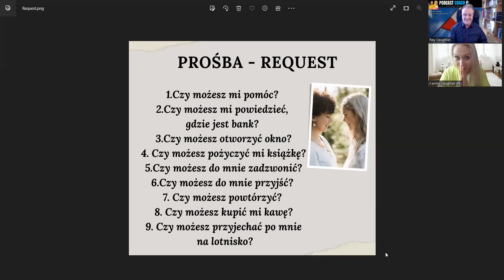#327 Mam prośbę - I have a request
Learn Polish in a fun way with short Episodes. On this episode we talk about

Mam prośbę - I have a request.

Czy możesz mi pomóc? - Can you help me?

Czy możesz mi powiedzieć gdzie jest bank? - Can you tell me where is the bank?

Czy możesz mi powiedzieć która jest godzina? - Can you tell me what time it is?

Czy możesz mi powiedzieć gdzie pracujesz? - Can you tell me where you work?

Czy możesz otworzyć / zamknąć okno? - Can you open/close the window?

Czy możesz pożyczyć mi książkę? - Can you lend me a book?

Czy możesz pożyczyć mi pieniądze? - Can you lend me some money?

Czy możesz do mnie zadzwonić? - Can you call me?

Czy możesz do mnie przyjść? - Can you come to me?

Czy możesz powtórzyć? - Can you repeat?

Czy możesz kupić mi kawę, obiad? - Can you buy me coffee, dinner?

Czy możesz przyjechać po mnie na lotnisko? - Can you pick me up at the airport?

Czy możemy robić cztery podcasty? - Can we do four podcasts?